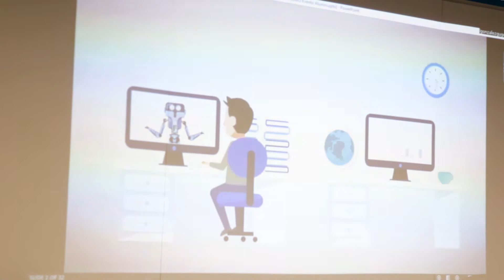Ágora Alumni sobre Robotics – Alumni Deloitte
Los robots se encargan de automatizar las tareas más básicas y repetitivas permitiendo al ser humano incrementar su productividad y añadir valor. Gestionar este cambio y potenciar otro tipo de aprendizajes será el gran reto de las organizaciones. El experto en robótica de Deloitte Luis González Gugel nos contó esto y mucho más sobre un futuro cada vez más presente. ¿Quieres saber más?